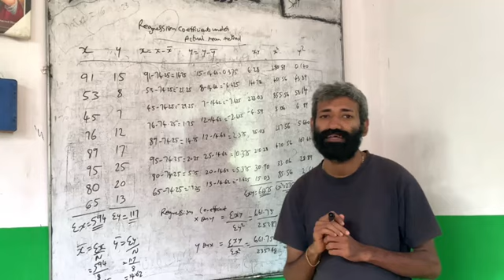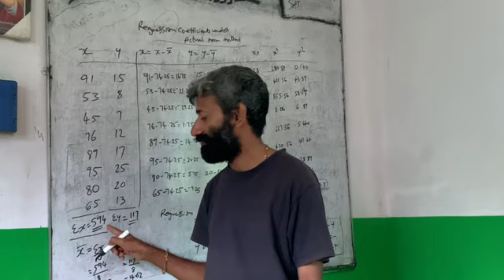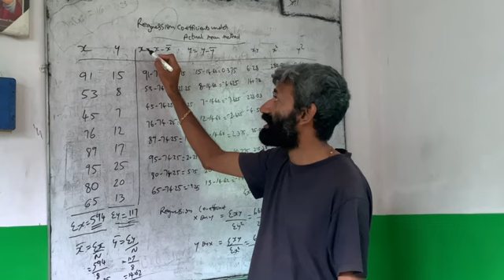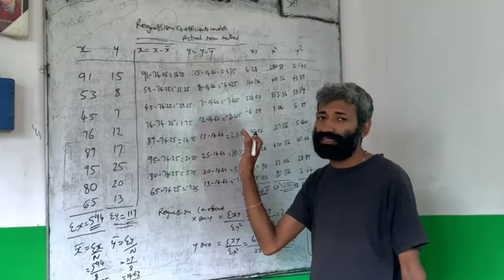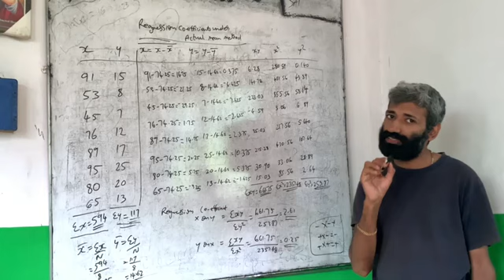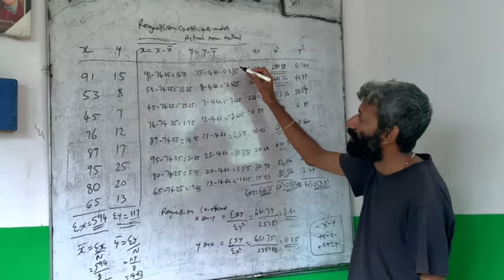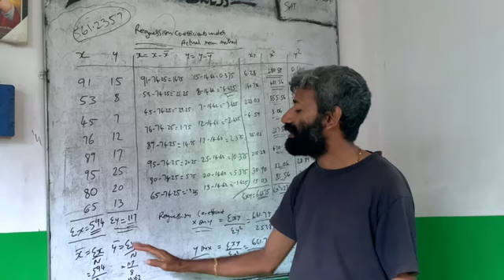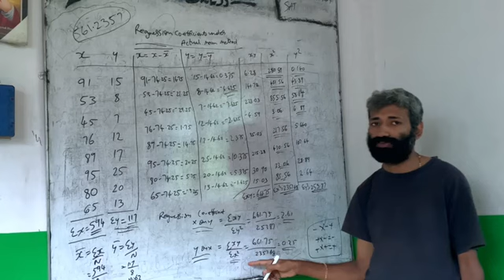CALICUT UNIVERSITY SEMESTER EXAM CLASSES UPDATES